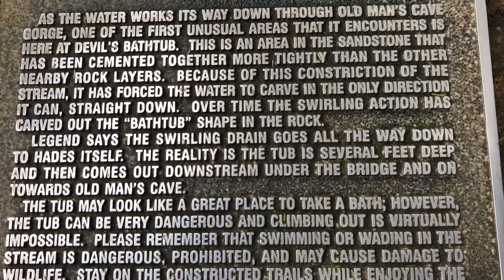S07E07 Hiking around Hocking Hills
We took a little trip to Hocking Hills this weekend and had a lot of fun.